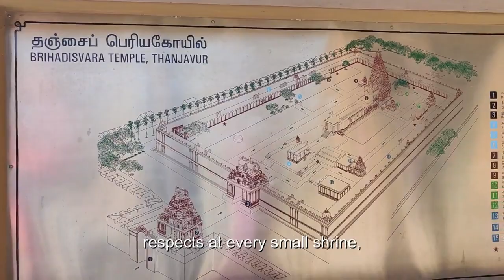கல்லணை dam & Thanjavur periya கோயில் vlog